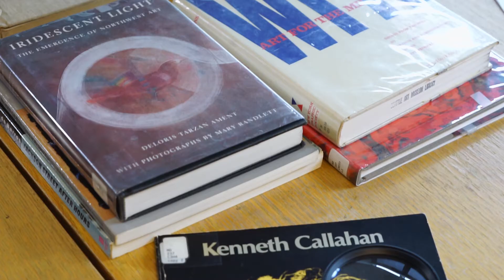Lessons of the Past: Kari Karsten on the Enduring Questions of Curation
Artworks of the past never cease to offer new lessons, insights, and interpretations. In this video, SAM Emerging Museum Professional of American Art and member of the Seneca nation Kari Karsten discusses her research into Spokane-born artist Kenneth Callahan’s "The Accident," and the enduring questions artworks such as these can raise, even over 75 years after their creation.